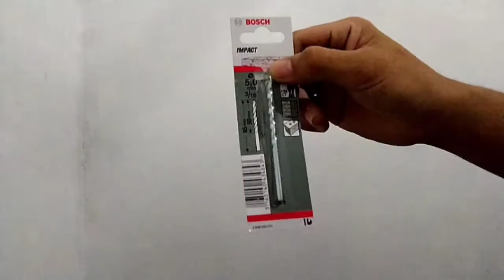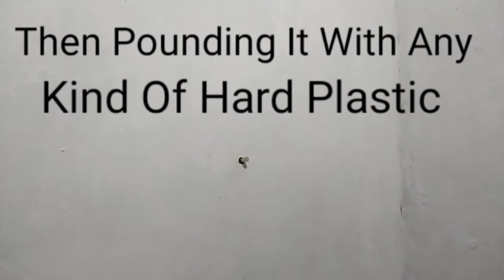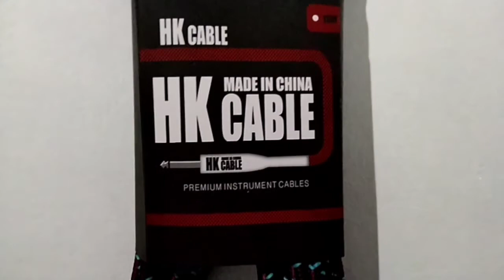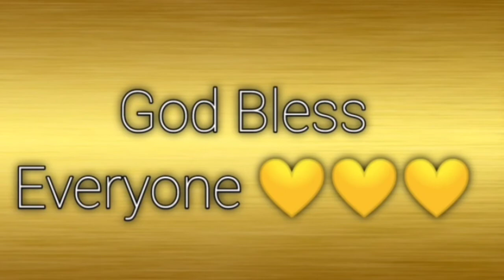How to install a wall hanger for guitar cable